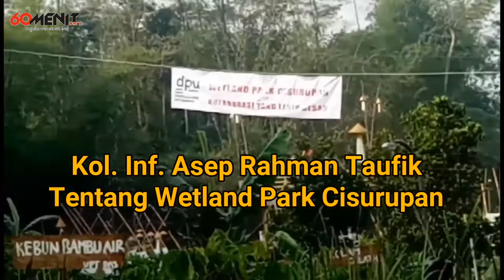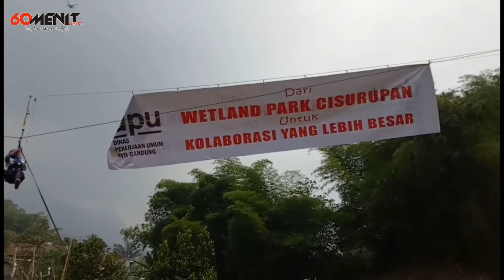(Discoverry 7) Sektor 22 Citarum Harum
Turut Kolaborasi Wetland Park Cisurupan